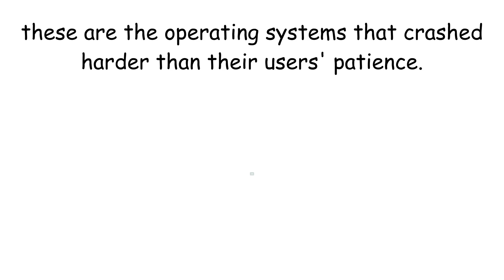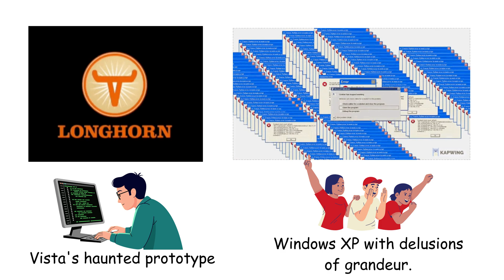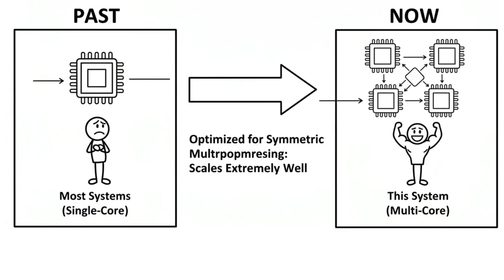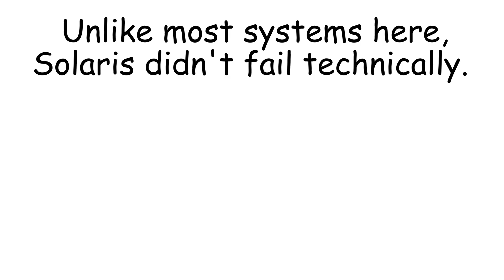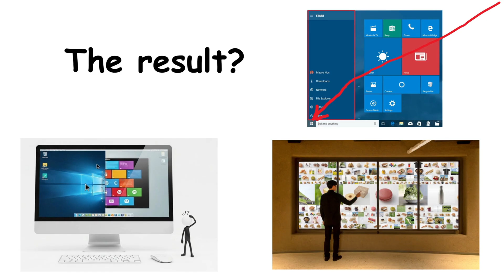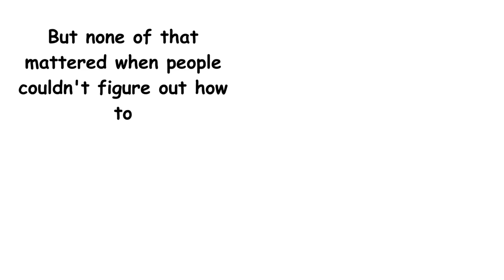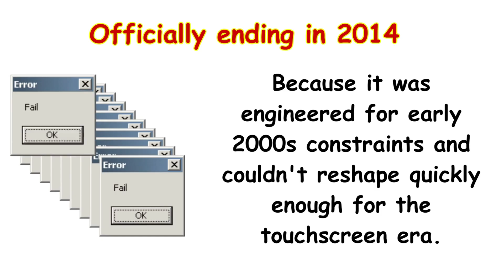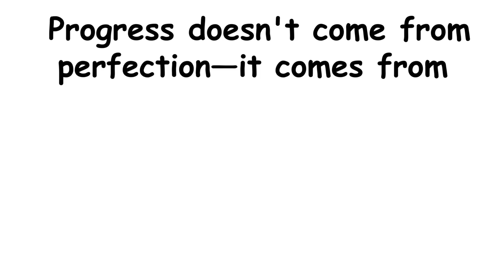Every Terrible Operating System Ever Made — Explained in 10 Minutes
0:00 - Intro
0:17 - Windows Longhorn Operating System
1:25 - MS-DOS 4 Operating System
2:30 - BeOS Operating System
3:56 - Solaris Operating System
5:21 - Windows Me Operating System
6:33 - Windows 8 Operating System
7:47 - Symbian OS Operating System
9:38 - Lindows Operating System
10:57 - Outro